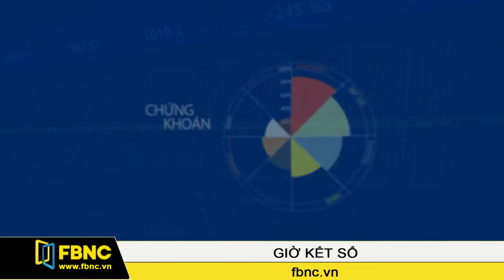FBNC - Giờ kết sổ 23/08/2016 (Phần 1)